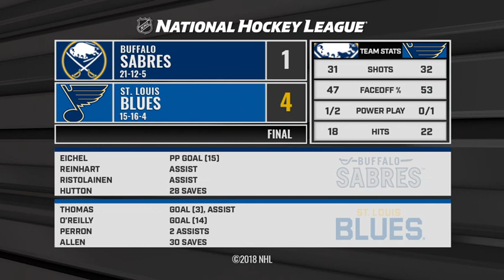Recap: BUF vs STL Dec 27, 2018